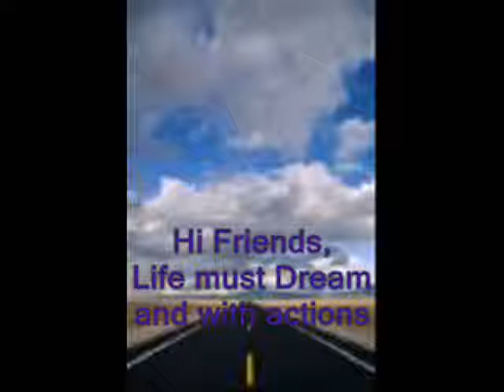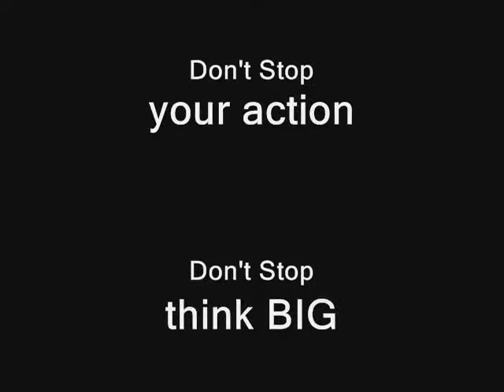pork planet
something meaningful